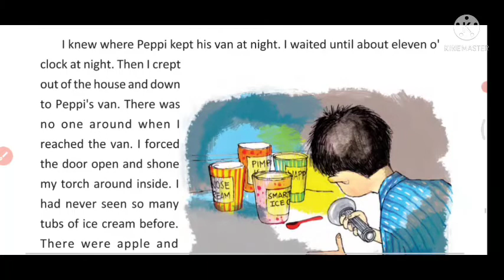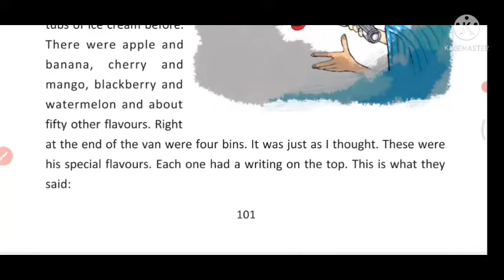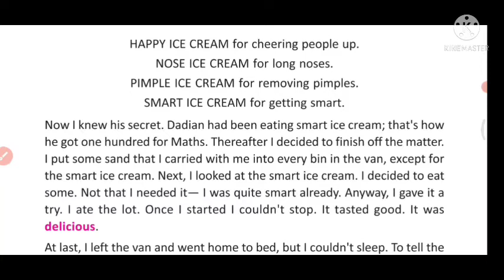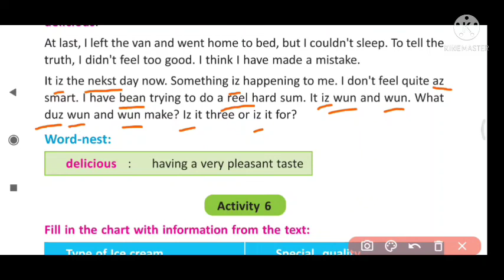Class 6 English Lesson 10 Smart Ice Cream Bengali Meaning Part 2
Smart Ice Cream class 6 english book butterfly
class 6 english lesson 10 line by line bengali analysis